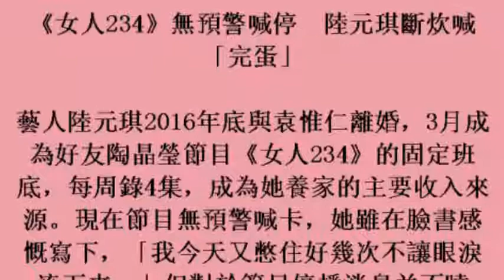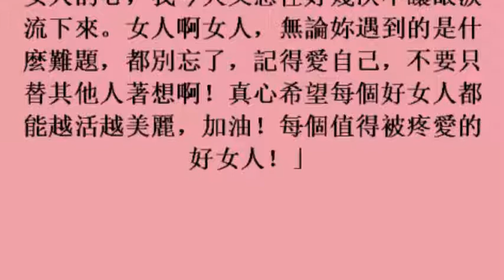《女人234》無預警喊停 陸元琪斷炊喊「完蛋」 (24November2017)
《女人234》無預警喊停　陸元琪斷炊喊「完蛋」